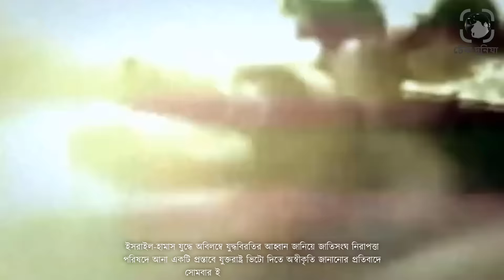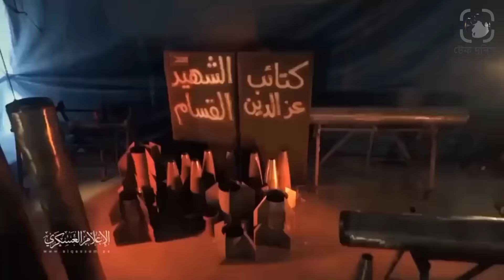হা*মাসকে ধ্বংস করতে পারছে না ইজ*রায়েল। এখনো যথেষ্ট শক্তিশালী হা*মাস৷ ইজ*রায়েলের পরাজয়। টেক দুনিয়া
আমাদের নতুন চ্যানেল @গল্পবাজ  সাবস্কারাইভ করুন।

ইসরাইলি গোয়েন্দা কর্মকর্তারা স্বীকার করেছেন, ফিলিস্তিনের গাজায় গত ছয় মাস ধরে প্রচণ্ড বোমাবর্ষণ সত্ত্বেও স্বাধীনতাকামী গোষ্ঠী হামাসকে ধ্বংস করতে পারেনি ইসরাইল। গাজা আগ্রাসনের প্রধান উদ্দেশ্য ব্যর্থ হয়েছে। এদিকে যুক্তরাষ্ট্রের মতো মিত্র দেশগুলোও ক্রমেই তেল আবিবের বিরুদ্ধে চলে যাচ্ছে।  গত বছরের ৭ অক্টোবর হামাসের আকস্মিক হামলার পর গাজায় আগ্রাসন শুরুর নির্দেশ দেন ইসরাইলি নেতা বেনিয়ামিন নেতানিয়াহু। এরপর তিনি অসংখ্যবার বলেছেন, হামাস নির্মূল না হওয়া পর্যন্ত হামলা চলবে।  দ্য টেলিগ্রাফের প্রতিবেদন মতে, ইসরাইল মনে করে, তারা গত ছয় মাসে মধ্য ও উত্তর গাজায় হামাসের প্রধান কমান্ড এবং নিয়ন্ত্রণ কাঠামো ভেঙে দিয়েছে। তবে বিভিন্ন এলাকায় এখনও গেরিলা প্রতিরোধ অব্যাহত রয়েছে। ইসরাইলি গোয়েন্দা সংস্থার ঊর্ধ্বতন কর্মকর্তারা বলেছেন, হামাসের ২৪টি ব্যাটালিয়নের মধ্যে চারটি ব্যাটালিয়নের টিকিটাও ছোঁয়া যায়নি।